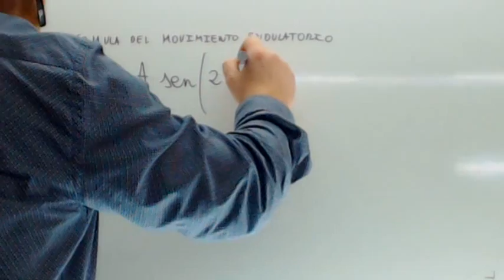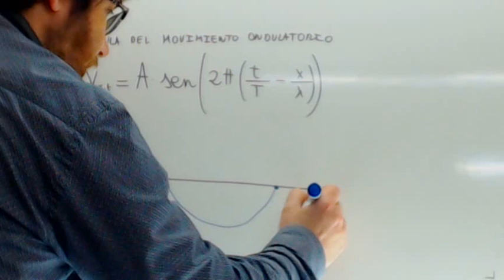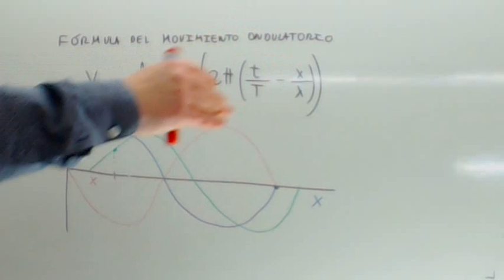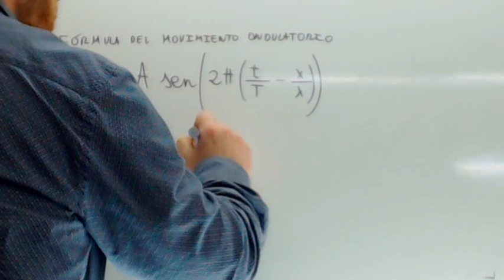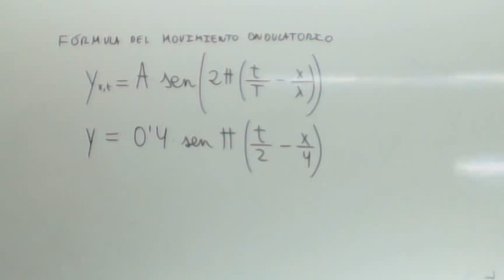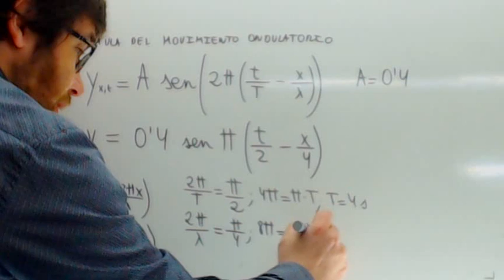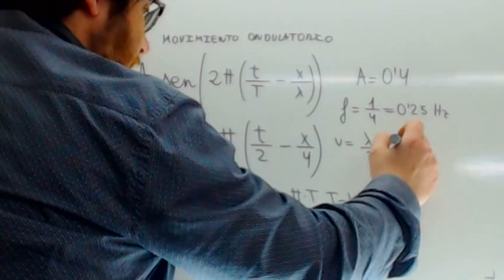Movimiento ondulatorio Formula Usero